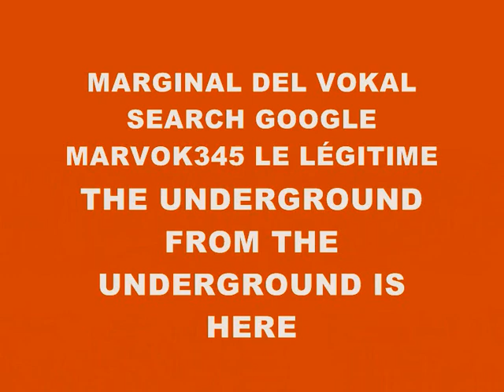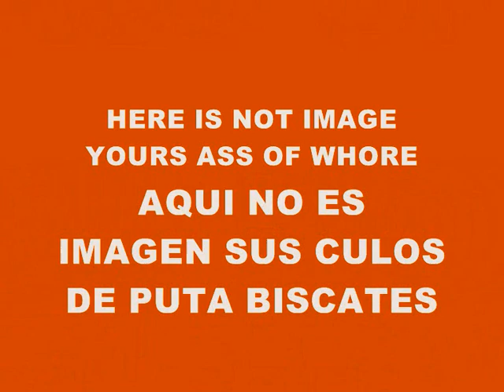MUSIC 2863-SUPER WEIGHT-PRODUCED IN MY PLAYSTATION 2 MARVOK345